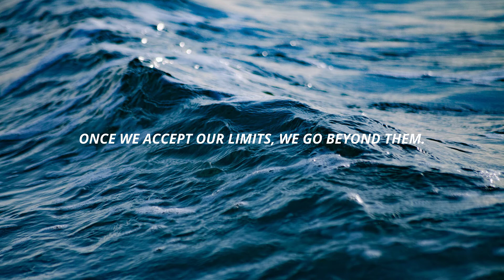Top 10 Most Beautiful Quotes That Can Empower You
Stay Motivational And Inspire People
TURN ON 🔔
FOR MORE MOTIVATIONAL CONTENT.

Edited on : Inshot & Canva